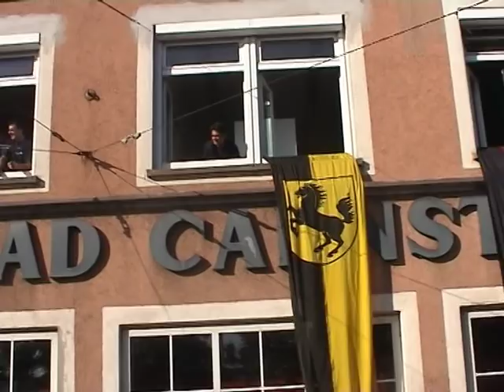VfB Stuttgart Deutscher Meister 2007